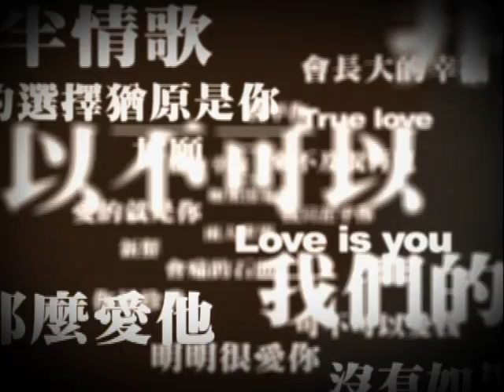【 天下父母心】龍慧戀主題曲02～「我的選擇猶原是你」蔡小虎、林姍演唱